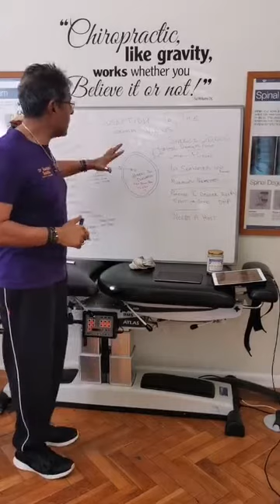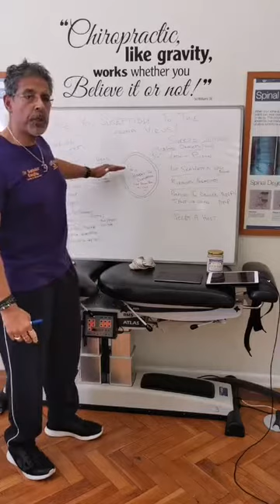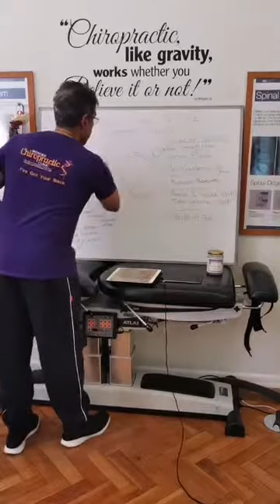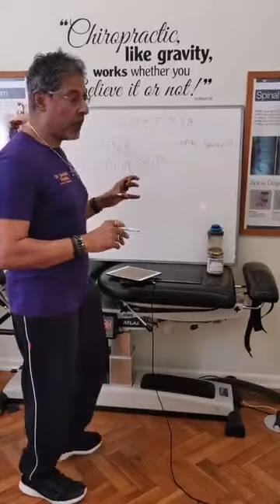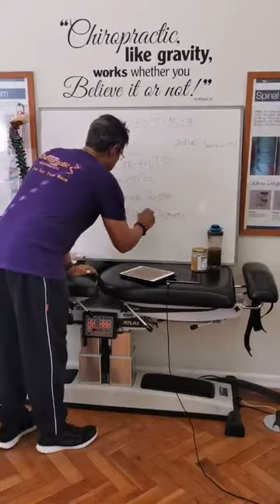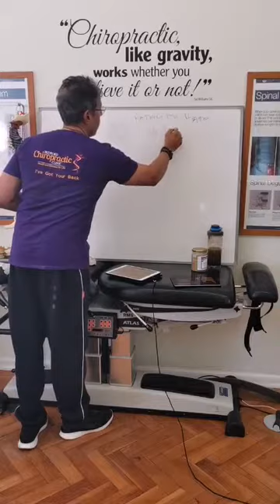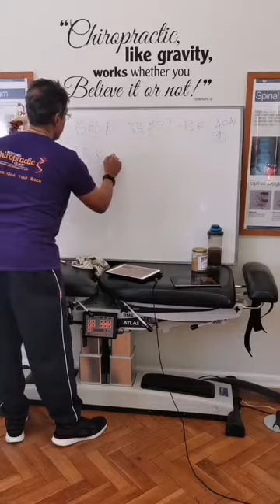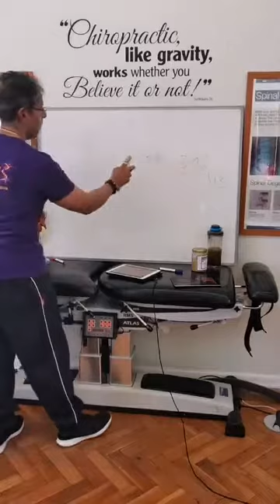How Positivity Can Boost Your Immune System!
Surinder Sandhu, Dr of Chiropractic, talks about the benefits of keeping a positive mindset & ways to boost your immune system.

Surinder Sandhu is available to offer any advice/info you may have. Online consultations are also available. We've got your back!

“These are the product you can use at home recommendation”

Hop on to this site for more of the best find products

📖 The Chiropractor Hoax: The True Story of Chiropractic Medicine You've Never Been Told

If you haven’t started reading on audible, now it’s your time.

Join our Facebook community to learn and get help from experts.